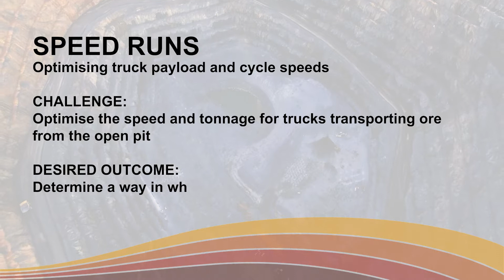Speed Runs! Evolution Mining's Unearthed Sydney Challenge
Find out about Speed Runs! A challenge to optimise haulage at Evolution Mining's Cowal operation. Take it on at Unearthed Sydney from 12-14 Oct!